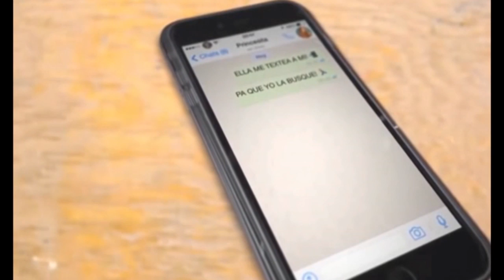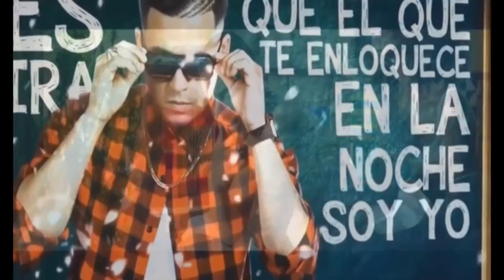break mixx prueba